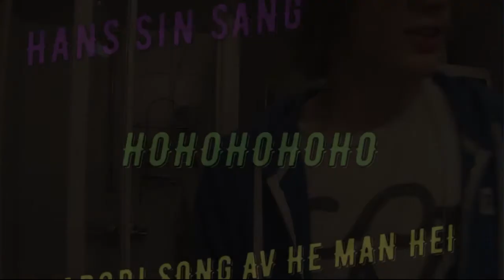I Love Christmas (VS) Hallo Its Santa (Parody Song Battle RUNDE 3)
Trykk her for og gå rett til HANS sin sang 1:13
Trykk her for og gå rett til BENNI sin sang 3:34

vist denne videoen fik deg til og le så må du dele denne videoen

jeg hoper denne videoen gjorde julen dere bedre. lit cringe gjør alt bedre